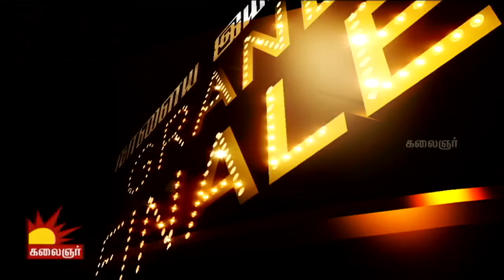Naalaiya Iyakkunar Grand Finale | Season 1 | Best Dialogue Writer: Nalan Kumarasamy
Some of the dialogues in movies are so powerful that the youngsters use them as their lingo and in Naalaiya Iyakkunar season 1, Nalan  is honored with the Best Dialogue Writer awarded by director Sakthi Chidambaram.

About Naalaiya Iyakkunar:

Naalaiya Iyakkunar is a great platform for budding directors and other technicians showcase their talents to a global audience. 5 best entries are screened with one film screened everyday. By the end of the week,  veteran directors from Kollywood are invited to choose the best, who is in limelight to take his/her film making dreams forward...

Season 1 Judges: Prathap Pothen, Madhan (film writer)